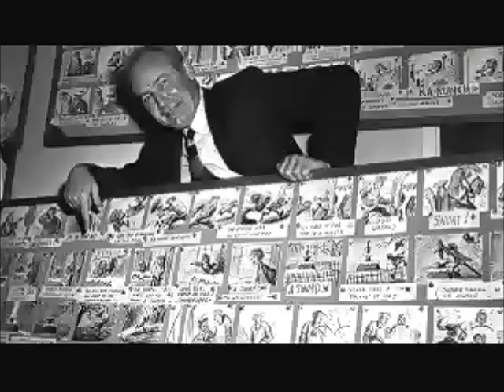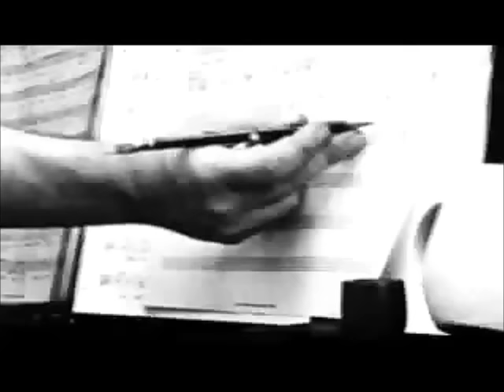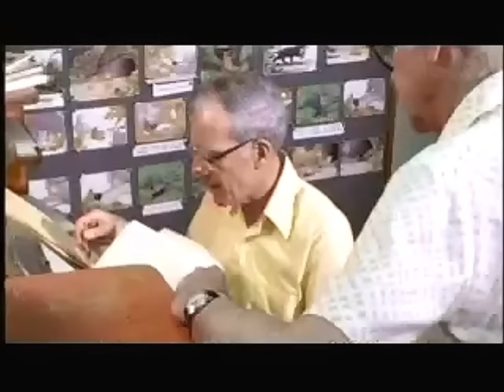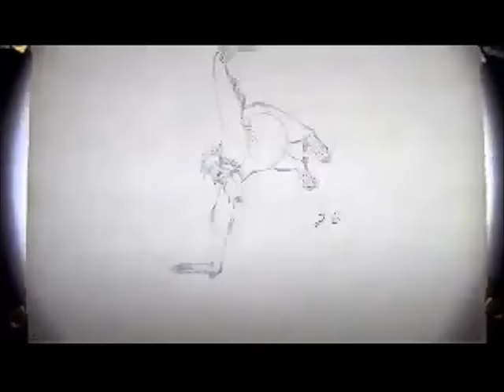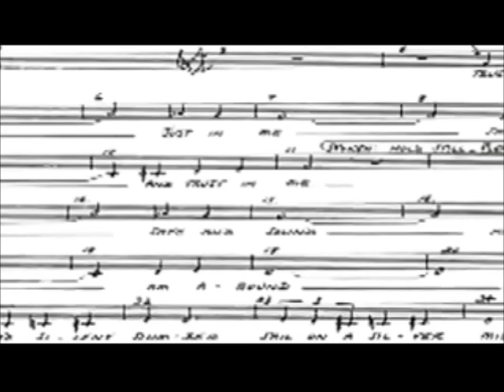The Making of The Jungle Book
Here is the making of the last animated film to have Walt Disney's fingerprints: The Jungle Book.